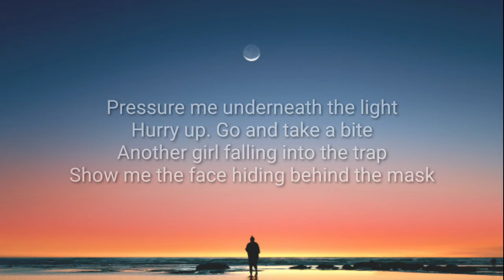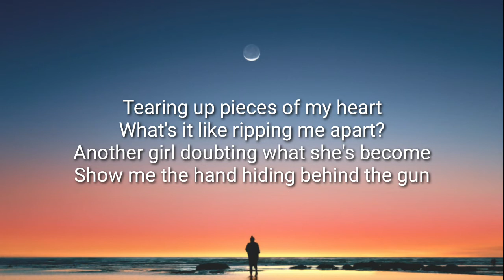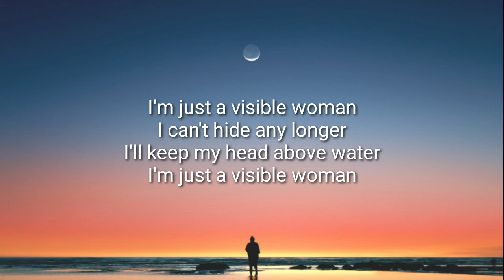Shaed - Visible Women (Lyrics)ft.